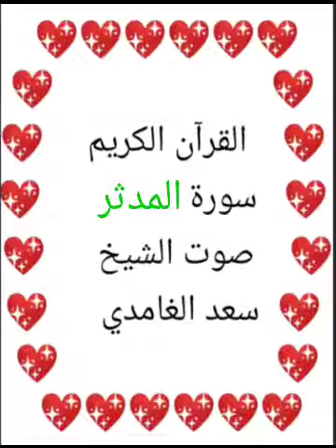سعد الغامدي 💖 1/74 💖 سورة المدثر 💖 Surah Al Muddathir 💖